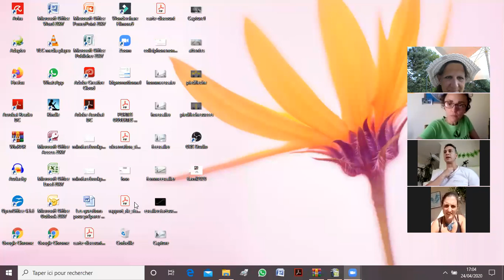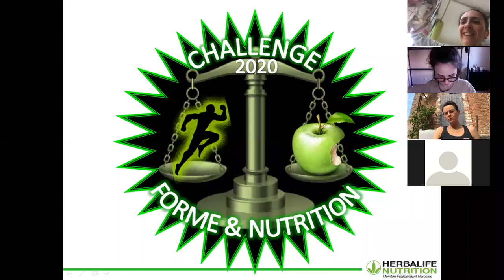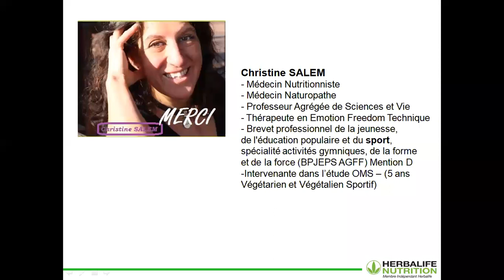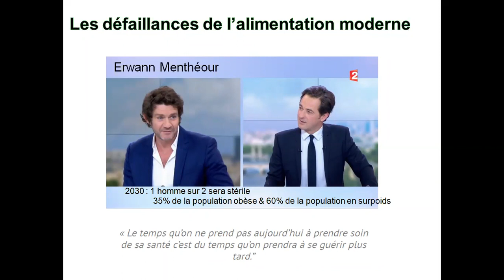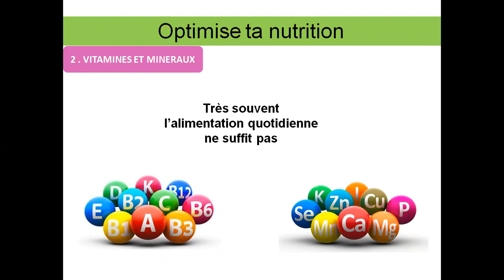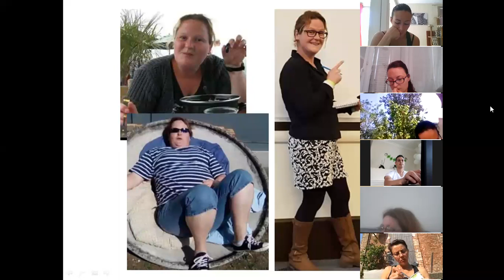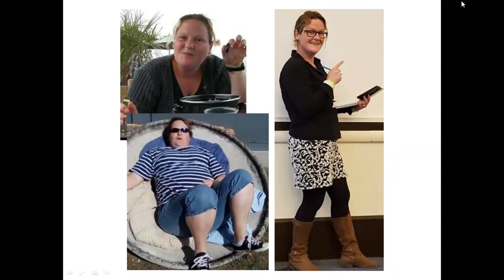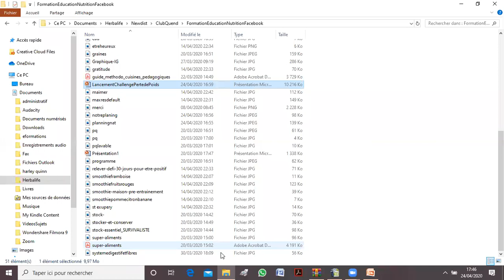Appel n°1 Conférence sur la Perte de poids par Christine SALEM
Hello ami(e)s de la bonne santé !

Je te retrouve aujourd'hui pour un live sur les Principes de gestion de la Perte de Poids et de quelques notions à connaitre pour une maitrise de cette perte définitive et durable;  une session de 1 heure suivi d'un questions/réponses.
Si tu veux participer à un live du mardi ou du vendredi,

Sens toi libre de me demandez le code et de venir poser, toi aussi, tes questions!

Facebook : Recettes pour perdre du poids sans frustration par Christine SALEM